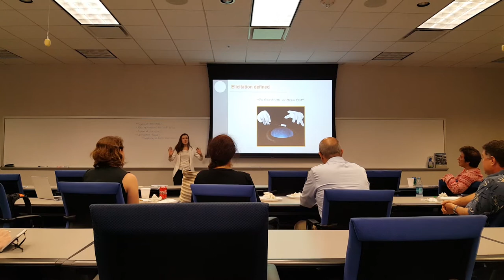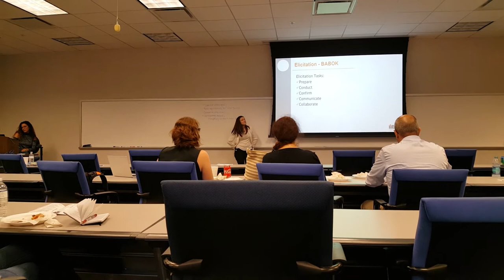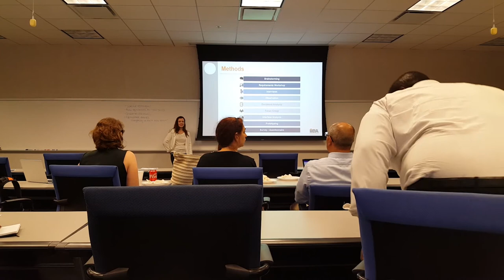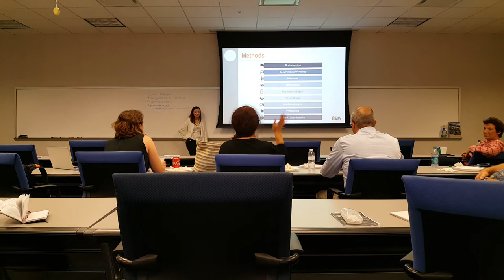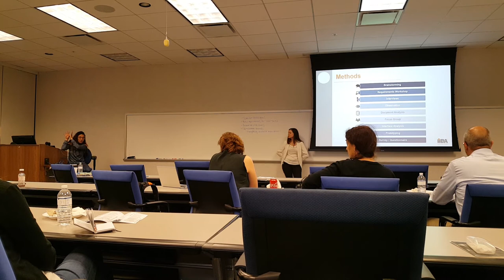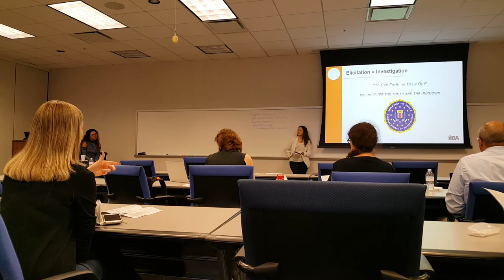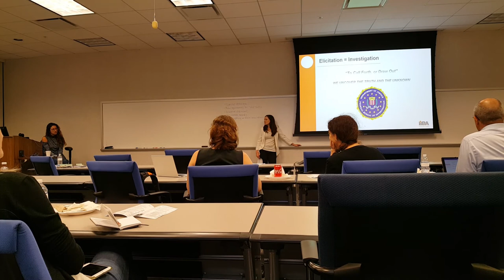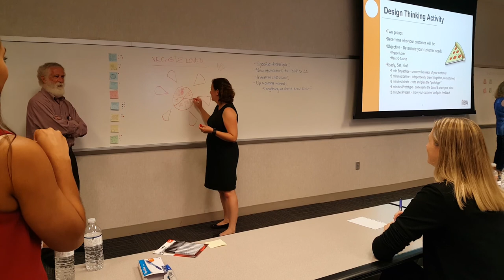Requirements Elicitation Techniques by Priscilla Partaw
Tampa Bay IIBA Meetup | Tuesday, April 24, 2018

In keeping with the Tampa Bay IIBA’s commitment to the BABOK, our April meet-up will explore the application of various styles of requirements elicitation techniques and situations where they are best applied.

Priscilla Partaw shares her experiences and knowledge in this realm that is key to Business Analysis success. Partaw is an IT Project Portfolio Manager with a focus on business initiatives consulting.